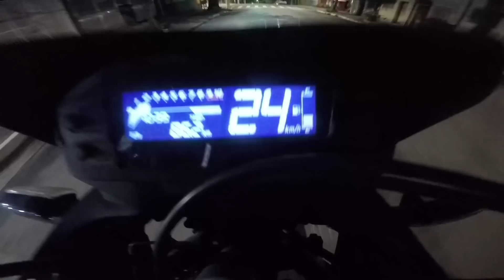A XRE 300 VEIO COM DEFEITO ?!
►Rifa de um iphone 11 ou 4 mil na conta !!